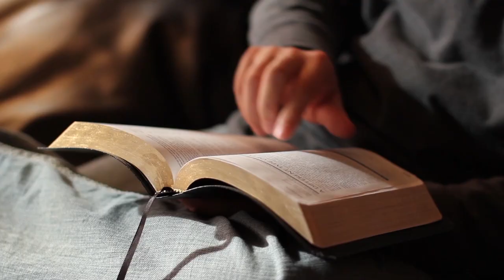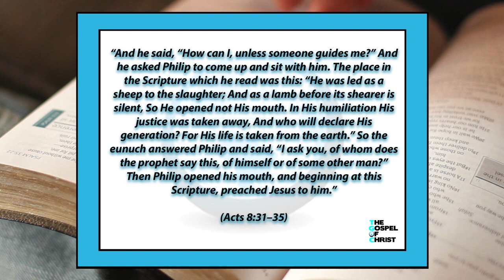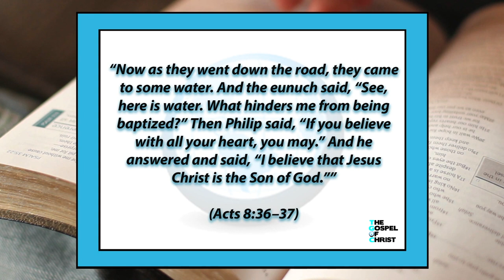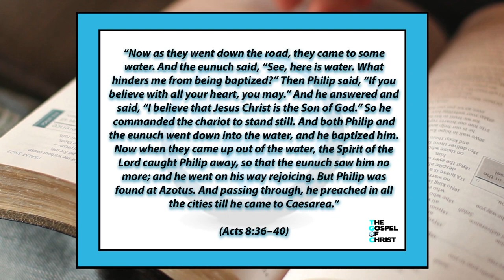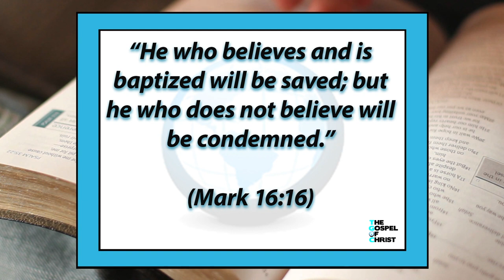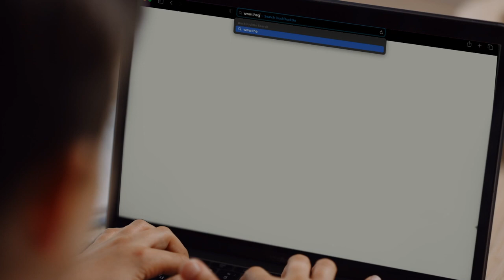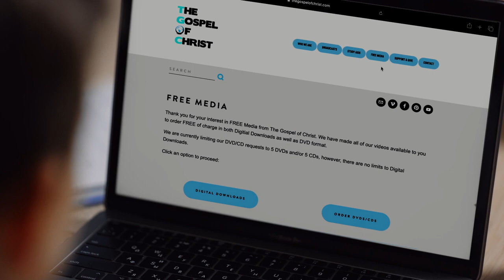The Ethiopian Eunuch - Cases of Conversion - The Gospel of Christ - C & C 2